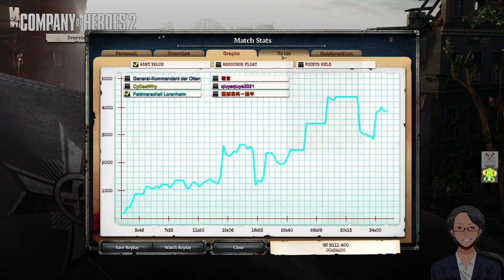[ENG/BISAYA]This is why I am the Field Marshal!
Things turn sour when my comrades and I fail to take the majority of fuel sources during the early game. With the threat of Allied entrenchment and their industrial powerhouse nearing completion the Ostheer must take a chance and risk it all.

This video was recorded a long time ago, before my isekai incarnation as an elf.